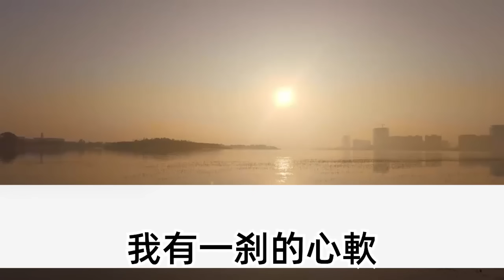夫君出軌後我假死休夫，被我祈福救下的將軍帶走我，半夜裏我兩同睡一張床，夢中我摸到不明之物，問怎睡覺還武器 我又不吃人，只聽他聲音顫抖抓住了我的手